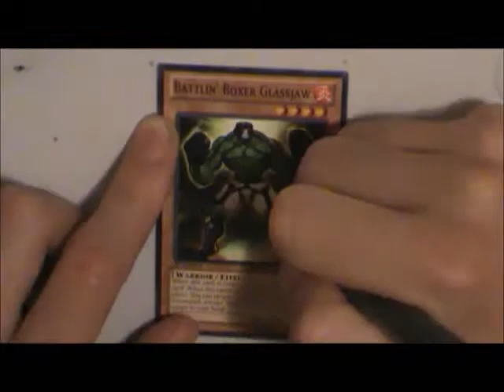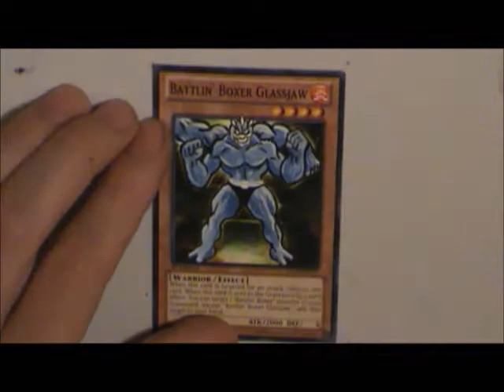Speed Paint: Battling Boxer Glassjaw Machamp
You can purchase him here, as a set of 3: